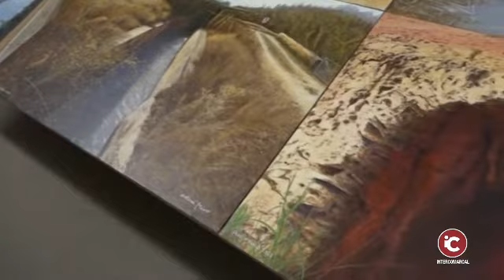ALCOI: Antoni Miró serà Fill Predilecte i rebrà la Medalla d’Or d’Alcoi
En la darrera Junta de portaveus, l’alcalde Toni Francés, va anunciar la proposta de què l’artista, Antoni Miró fora declarat Fill Predilecte i Medalla d’Or de la ciutat d’Alcoi. Per la qual cosa es convocarà una ponència, és a dir un escrit amb l’argumentació del perquè mereix aquests reconeixements.